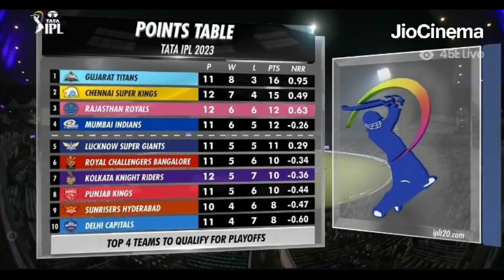Century முக்கியம் இல்லை வெறி பிடிச்சு இருக்கேன் ஜெய்ஷ்வால் | Jaiswal Batting, RR Vs KKR Match